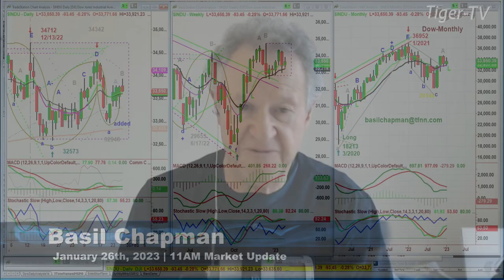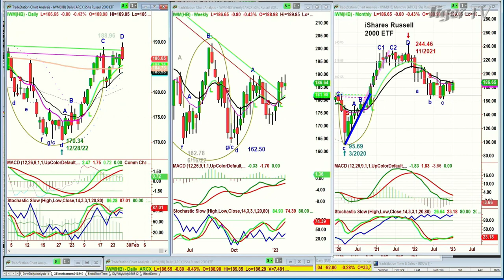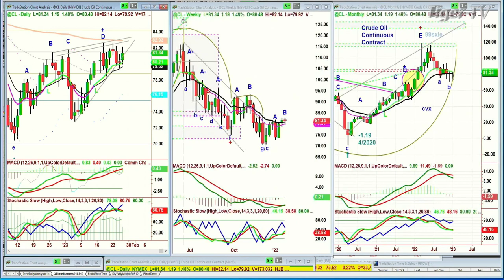January 26th, 10AM ET Market Update on TFNN - 2023